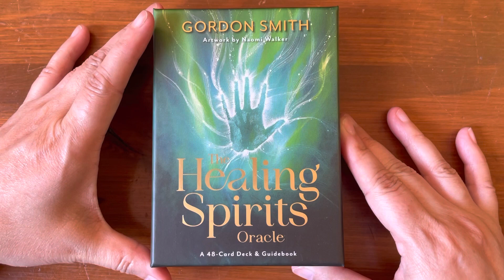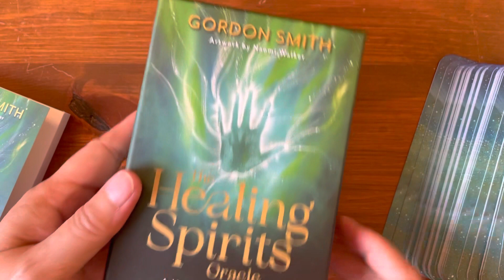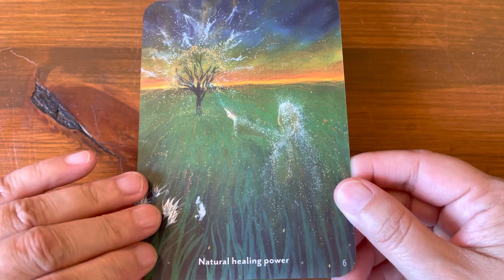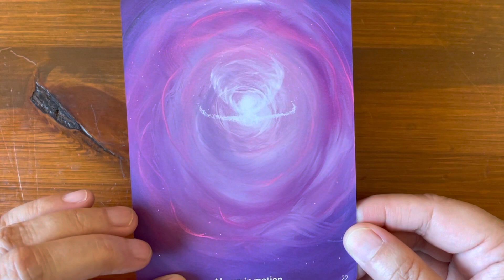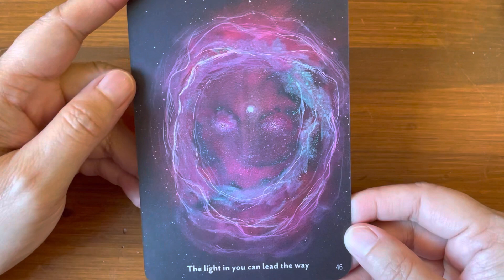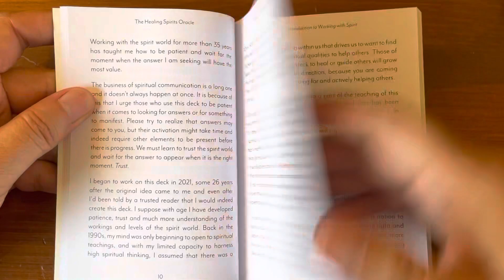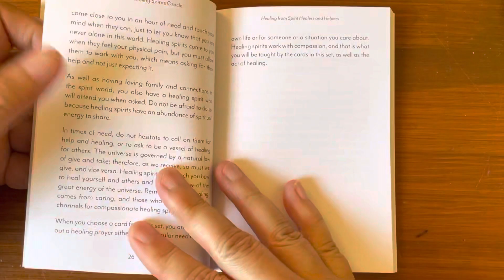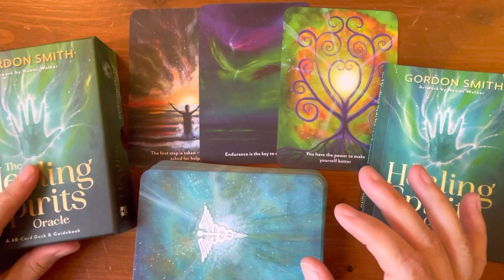The Healing Spirits Oracle |⭐️New Release⭐️| Full Flip Through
The Healing Spirits Oracle | * New Release*
By Gordon Smith, Artwork by Naomi Walker